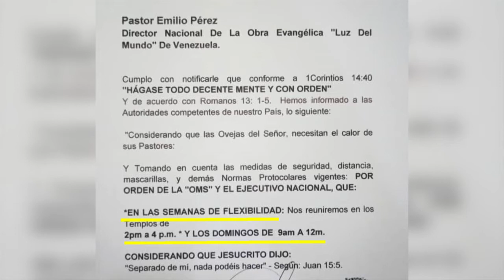LAS IGLESIA LUZ DEL MUNDO VUELVEN A SUS ACTIVIDADES | AVANCE | REPORTAJE | RESUMEN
Retorno progresivo de la iglesia Luz Del Mundo acatando directrices y protocolo para atender a los fieles

Reportera: Génesis Reyes.

Camarógrafo: @Yefferson Montilla

Editor: @JuanMarquez
Juan Marquez en instagram

Este video cristiano fue producido por